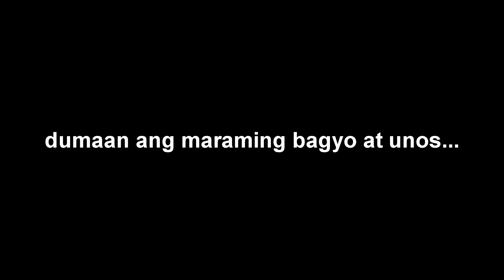Kapatid mo ba to?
Hello mga Baks!

Nagbabalik nanaman ang kakulitan natin. Sa video na to sana maraming makarelate. Shempre ganun pa man ang mga kapatid, mahal na mahal parin natin sila.

BLOOD IS THICKER THAN WATER...ika nga nila.

5th Commandment - "HONOR THY FATHER AND THY MOTHER SO THAT IT MAY GO WELL WITH YOU AND THAT YOU MAY ENJOY LONG LIFE ON THE EARTH." (Deuteronomy 5: 16 and in Exodus 20: 12)

Sana po lahat ay may matutunan...

SPECIAL PARTICIPATION:
Soledad Jil Brander
Kharen Feraro
Lester Feraro
Richard Mendoza

Once again Thank you so much for taking your time to watch this video, keep watching and God Bless us all...

Libreng comment, Libreng lait hahahaha